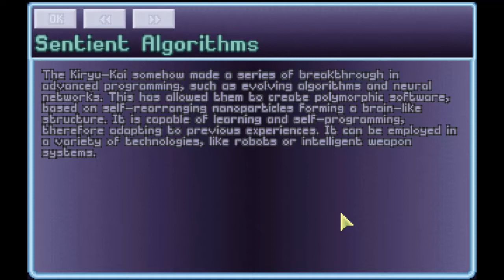Let´s Play The X Com Files Part 23